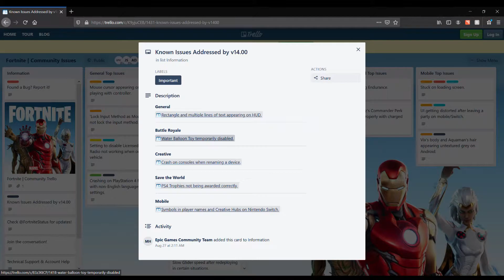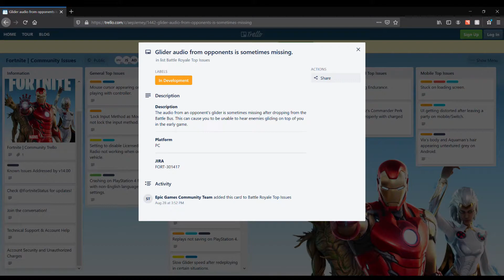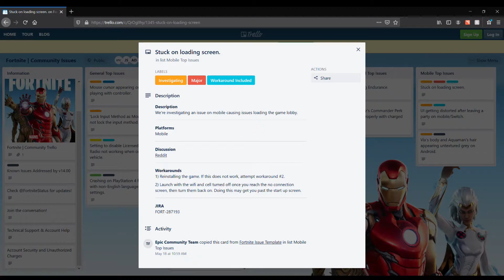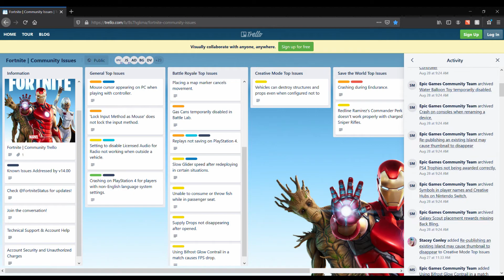Fortnite | Community Issues For All Platforms.. 08.31.2020 Update from Trello FN Issues..